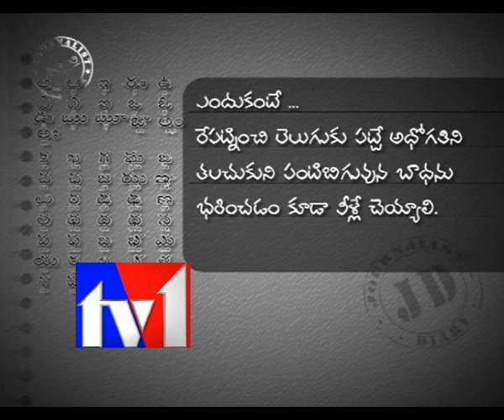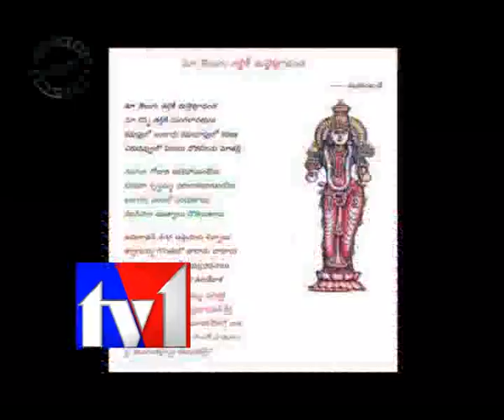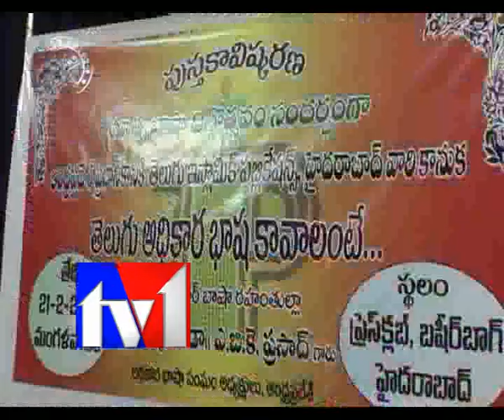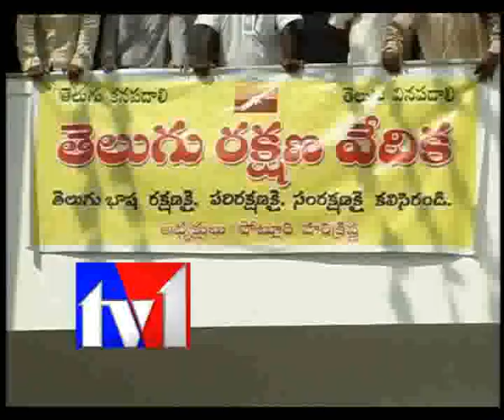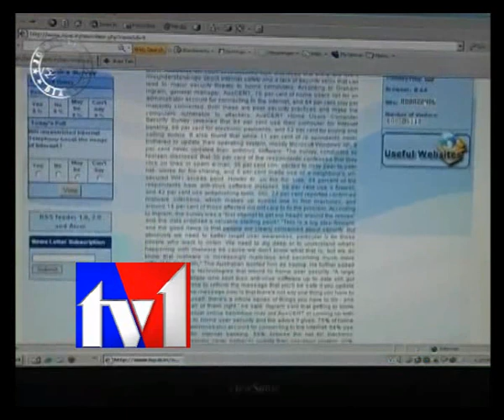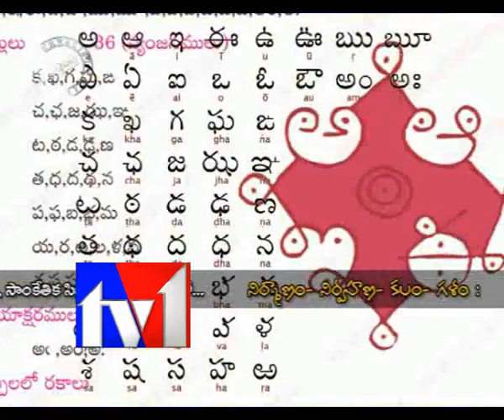TV1_JOURNALIST DIARY_210212_PART2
TV1_JOURNALIST DIARY_210212_PART2,Satish Babu Journalist Diary on Mother Tongue Day,Telugu Velugu,Telugu on Web,Language Barniars,
Telugu Inscripts,Classical Language,Dravida Culture,Telugu Culture,
English Culture,Treditional Language,Mathru Bhasa,English Medium School,
GOVT School,Telugu Thalli,Netgens,IT Employes,Great poetries, AP Latest
News,Kiran Kumar Reddy,Breaking News,Extra Pages,AP Latest news,